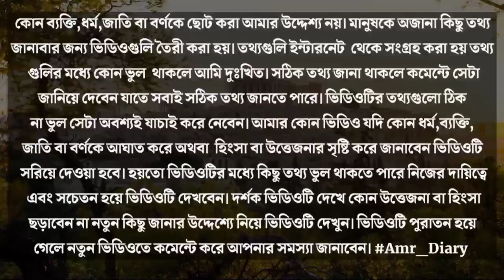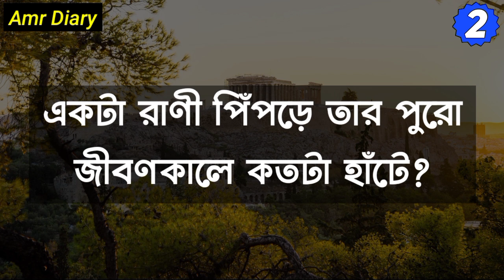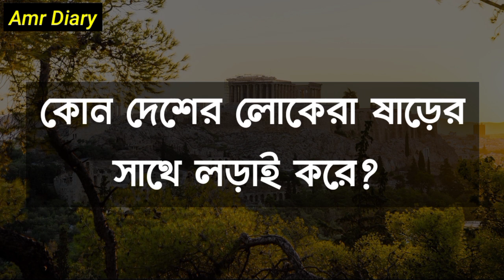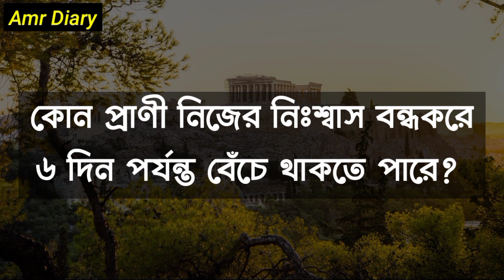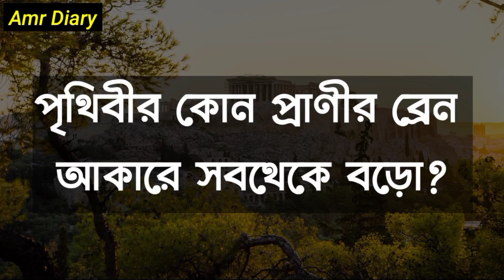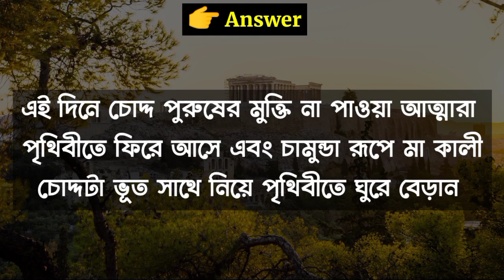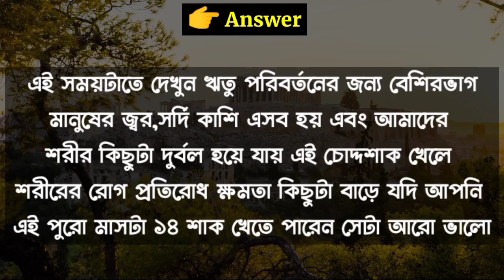Bangla Gk Question and Answer/Bangla Gk/Bangla Quiz/Bengali Gk/Bangla General Knowledge/Gk/Quiz/540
ABOUT VIDEO :-

🙂 আমার ভিডিও নিয়ে কারো কোন সমস্যা হলে জানাবেন কোন ভুল হলে সেটা সংশোধন করে দেওয়া হবে।

🙂প্রশ্নগুলি ইন্টারনেট থেকে সংগ্রহ করা হয় কিছু ভুল থাকলে সঠিক উত্তরটা কমেন্টে জানিয়ে দেবেন যাতে সবাই সঠিক তথ্য জানতে পারে।

🙂 কোন ধর্ম,ব্যক্তি,জাতি বা বর্ণকে ছোট করবার জন্য আমি ভিডিও তৈরী করিনা কোথাও কোন ভুল হলে ক্ষমা করে দেবেন।

🙂 ভিডিওটির মধ্যে কিছু তথ্য ভুল থাকতে পারে তাই সচেতন হয়ে সম্পূর্ণ নিজস্ব দায়িত্বে ভিডিওটি  দেখবেন।

😊ভিডিওটি দেখে কোন হিংসা বা উত্তেজনা ছড়াবেন না যদি আপনি এরকম করেন তার দায় আপনার,চ্যানেল এর জন্য কোনরকম ভাবে দায়ি থাকবেনা।

🙂 আমার বলা তথ্য সত্য কিনা মিথ্যা সেটা যাচাই করে নেবার দায়িত্ব দর্শকের।

🙂দর্শক ভিডিওটি দেখে কোন রকম হিংসা বা উত্তেজনা
ছড়াবেনা এবং কোন ভুল হলে সেটা সর্বপ্রথম চ্যানেলকে জানাবে এবং দর্শক ভিডিওটি দেখে কোন রকম আইনগত পদক্ষেপ নিতে পারবেনা এই শর্তে দর্শককে আমি ভিডিওটি দেখার অনুমতি দিলাম।

🙂 আপনার সকল সমস্যা নতুন ভিডিওর কমেন্টে জানাবেন।

VIDEO EDITED & MADE BY : Bad Boy ravan